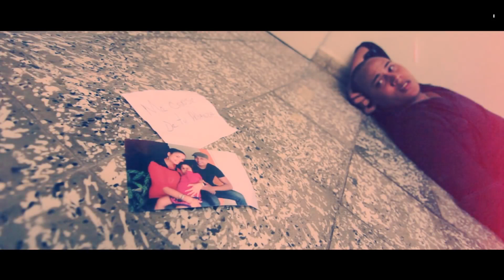Fran G nunca te vayas